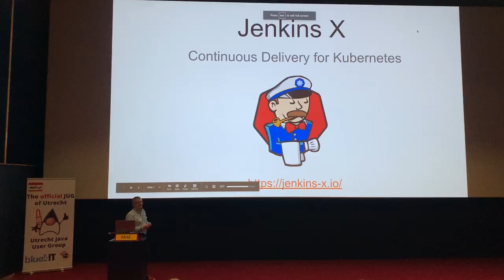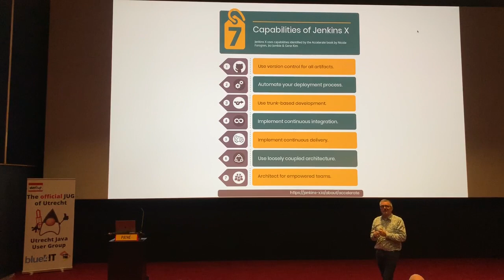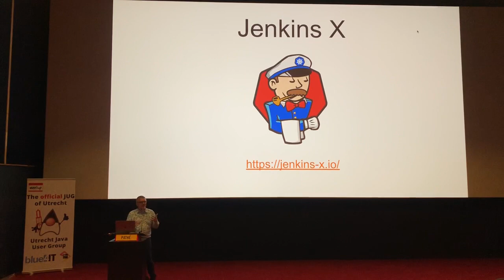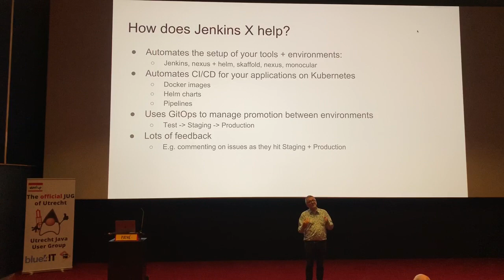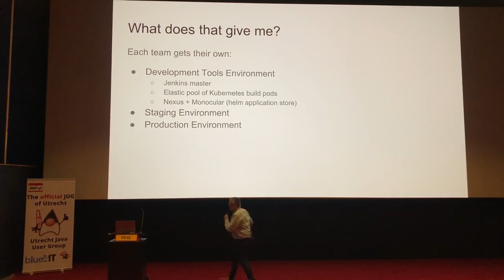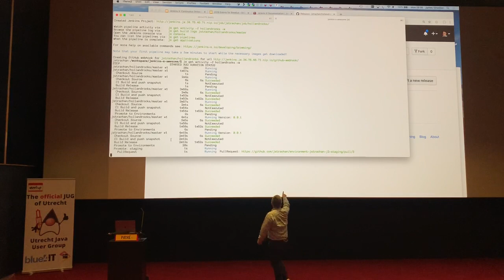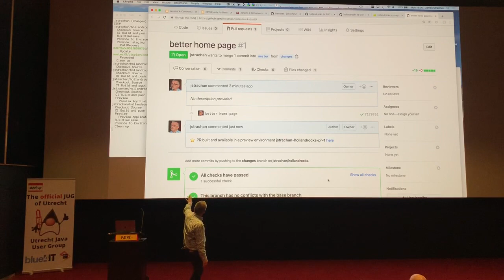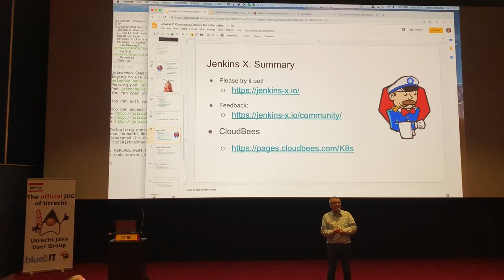Accelerate your Continuous Integration and Delivery with Kubernetes and Jenkins X by James Strachan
James Strachan @ the April 8th Meetup of the Utrecht JUG